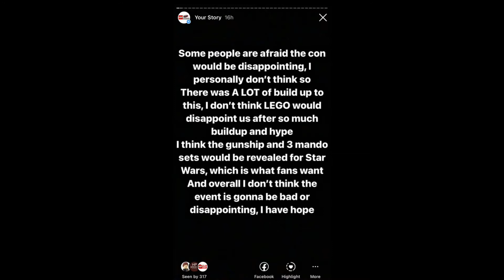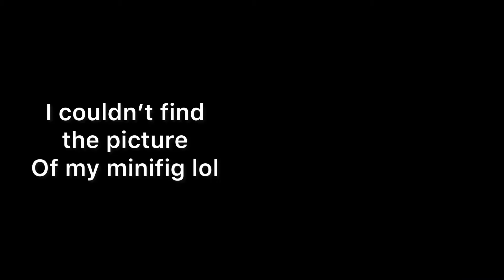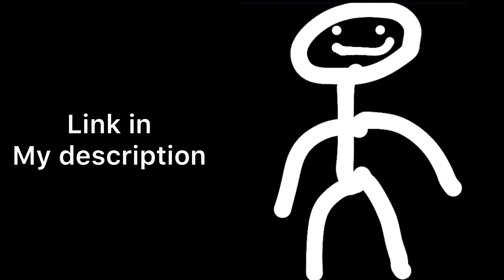LEGO con(pure disappointment)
the lego con was a disaster. watch the video to find out more and why it was B A D